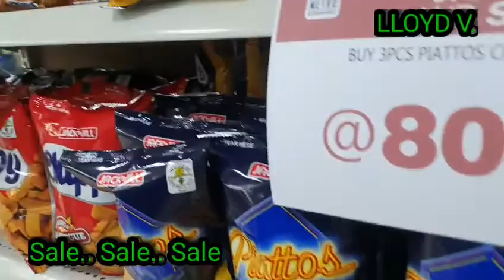Holiday Malling| New Normal: GCQ Day 61| EID MUBARAK TO OUR MUSLIM BROTHERS & SISTERS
Malling after work. Time to unwind and relax.

Eid mubarak to our muslim brothers and sisters.

Rainy day.